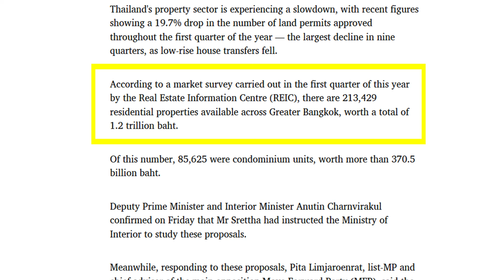How Many "Residential Properties" Are Available In Bangkok?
Thailand